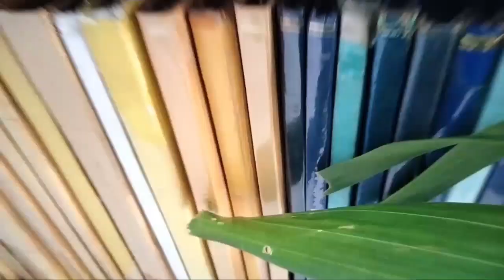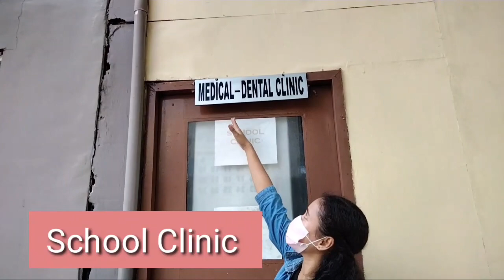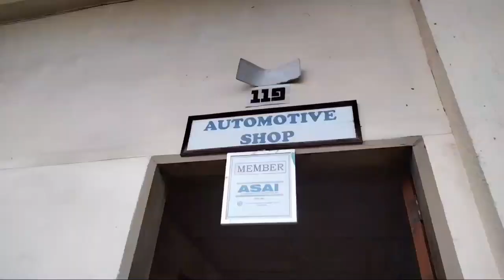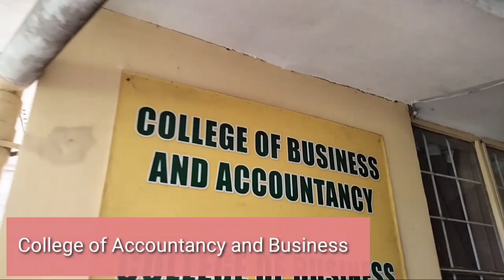PROMOTIONAL VIDEO 2021 || BOHOL NORTHERN STAR COLLEGE